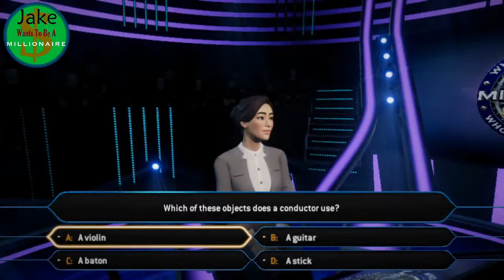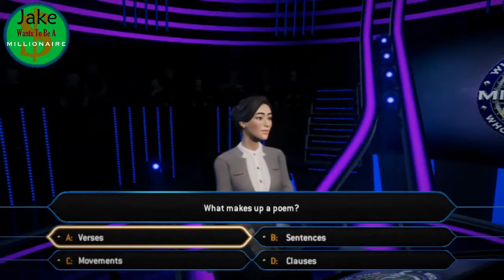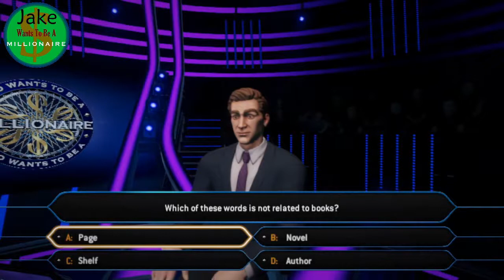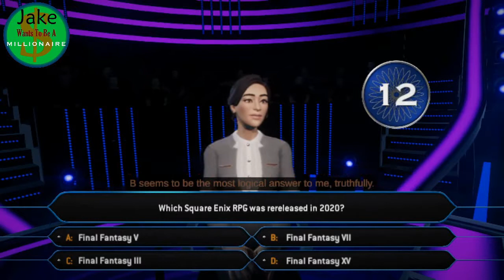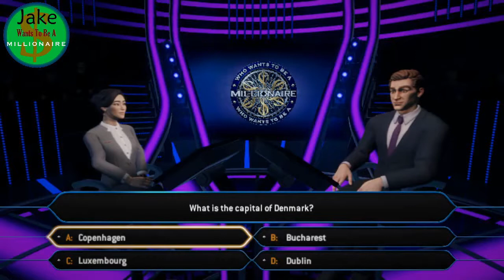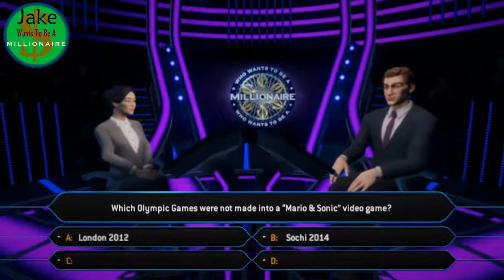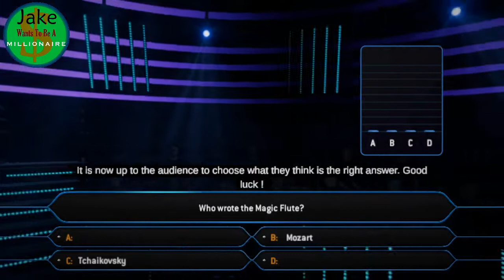Jake Wants To Be A Millionaire Episode 401